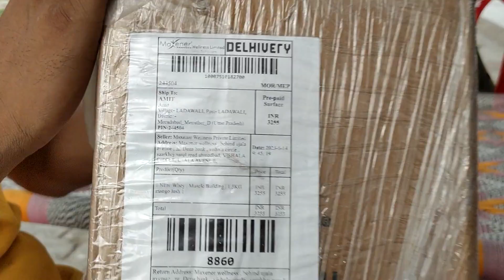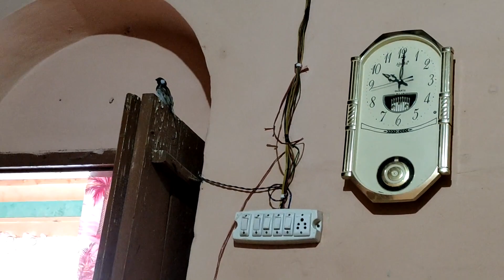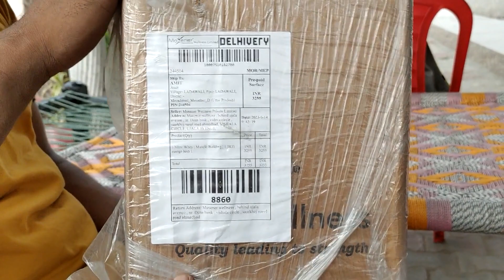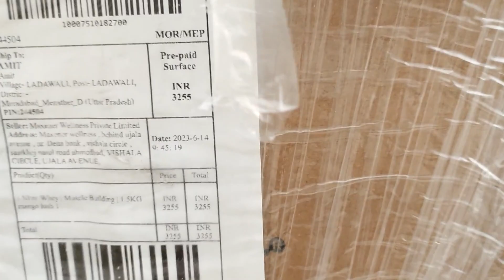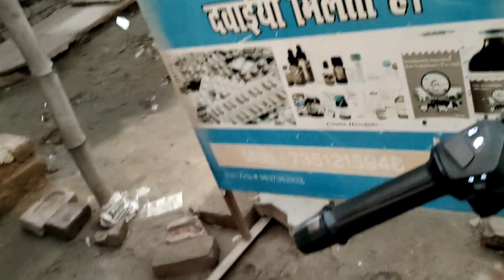यह तो मेरे साथ गलत हो गया?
In this vlog we had a very bad customer support from Maxener wellness . Company customer service center agent refuse to help us . She was rude. amitdayanathpur carryminati villagevlog shivanikumariofficial @FlyingBeast320 @TheUK07Rider @ShivaniKumariOfficial @priyankachauhan2.0 @Round2hell @TravelingDesi